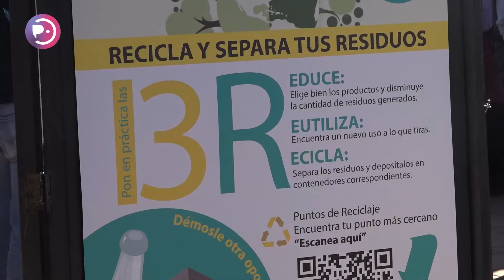"Gobierno en Terreno" facilitó sus servicios en Pichilemu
El viernes 13 de mayo diversos organismos gubernamentales y municipales se reunieron en la plaza Arturo Prat de Pichilemu para ser parte de la actividad “Plaza Ciudadana de Servicios Públicos”. Esta tuvo como objetivo permitir a la comunidad realizar consultas y trámites, sin tener que trasladarse a la capital provincial o regional. El gobernador presidencial provincial, Carlos Cisterna, y el alcalde de Pichilemu, Cristian Pozo, nos cuentan en profundidad el propósito de esta actividad.